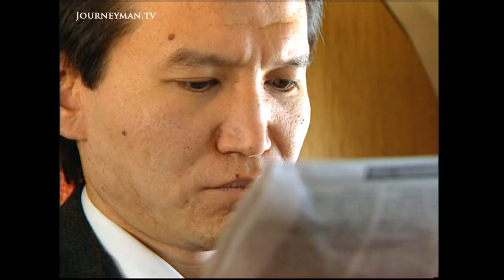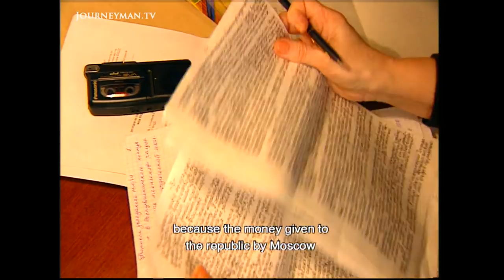The Eccentric Leader of the Russian Republic of Kalmykia (1998)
The Remarkable Republic of Kalmykia (1998): The murder of journalist Larisa Yudina in Kalmykia in June '98 shocked the whole of Russia. But who runs this strange republic?

In the republic of Kalmykia, Russian politics are at their most eccentric - and most sinister. Kalmykia is located in the southwestern part of European Russia: its people are the descendants of a Mongol tribe, who migrated from China four centuries ago, and has suffered decades of suppression. Kirsan Ilyumzhinov, the republic's President, and a multi-millionaire at 35, has a decorated history in the world of competitive chess, and now is passing on this legacy to the next generation: chess is now compulsory at school, and millions is being invested to make Kalmykia the chess capital of the world. Yet Ilyumzhinov's power is being challenged by journalist Larisa Yudina, who accuses him of high level corruption and embezzlement. She was murdered in mysterious circumstances only months after this film was recorded. Featuring interview with Ilyumzhinov and Yudina, this film provides unique insight into one of Russia's most unique republics, the man behind it.